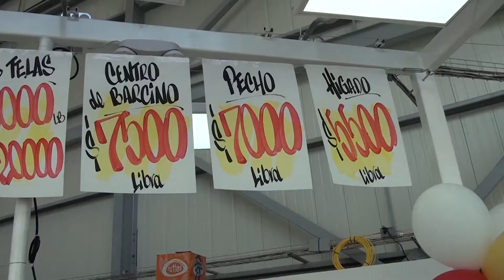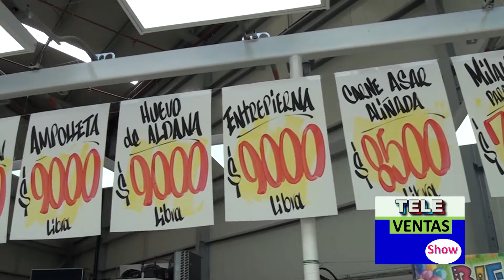EL TESORO DE DAVID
EL TESORO DE DAVID 6-11-20
MES NOVIEMBRE DEL 2020